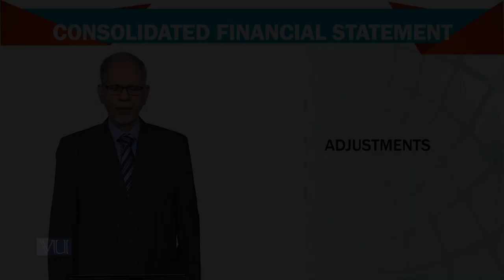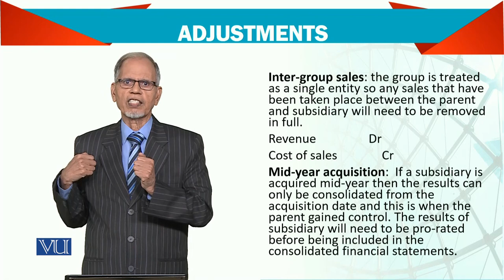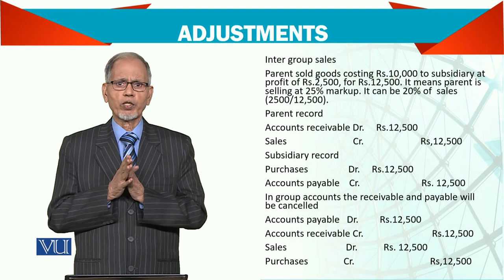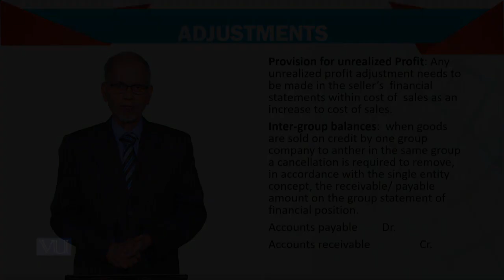Advanced Financial Accounting | FIN711_Topic138